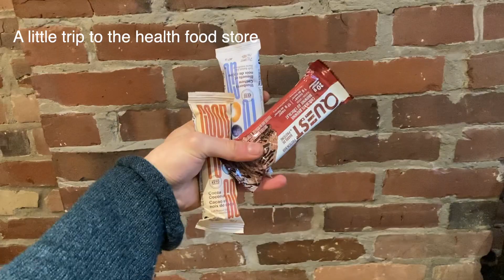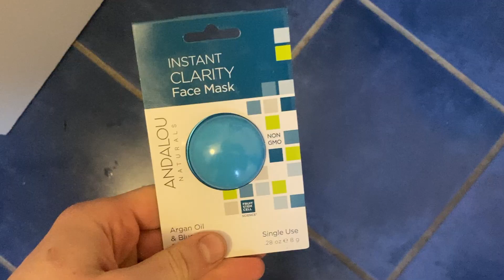WEEKEND VLOG: Unwind with me! Life Update, Working in Film, Tiny Pretty Things Wardrobe Sale Haul!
A very laidback weekend vlog! If you've wondered where I've been, work has eaten me alive! I hope to get back on here soon, for now I'm much more active on TikTok @l9huis